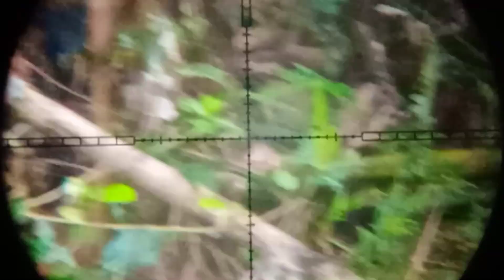BERBURU BIAWAK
halo lurrr..assalamualaikum wr wb..
ketemu lagi lurrr...
kali ini kita pest control biawak lagi lurrr..bagaimana keseruannya yuk kita simak bersama lurrr..

terima kasih buat semua yg selalu dukung chanel kami..

unit  sharp niko
laras H2 S
teleskop Discovery 39 40
peredam Elephant
mimis gr 12 kiloan

unit
senapan
senapan angin
senapan angin uklik
senapan angin pcp
senapan angin bulpup
uklik
uklik jahat
uklik pcp
uklik bulpup
senapan murah
senapan berkualitas
mimis
mimis andalan
mimis berkualitas
pluru
berburu
hunting
pestcontrol
biawak
lizard
lizards
hunting biawak
lizard hunting
berburu biawak terbaru
berburu terbaru 2024